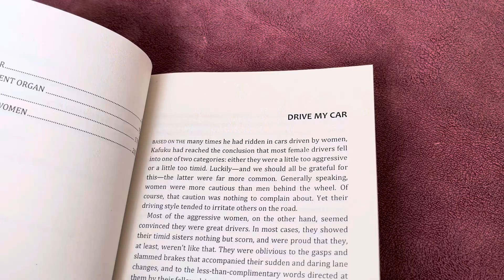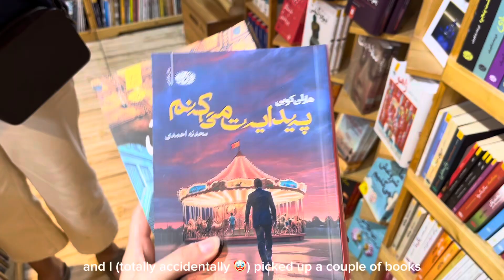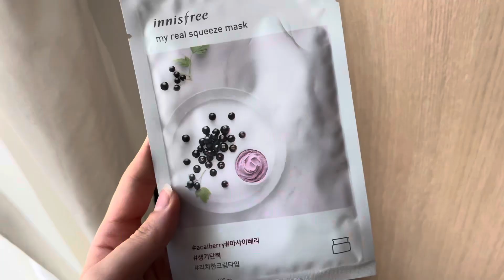Spend a healing day with me | a mini vlog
Hey everyone 🐈🤍

Here’s a mini vlog of me trying to make myself feel better and happier. I seriously encourage all of you to take a day off and do the same 🫶🏻